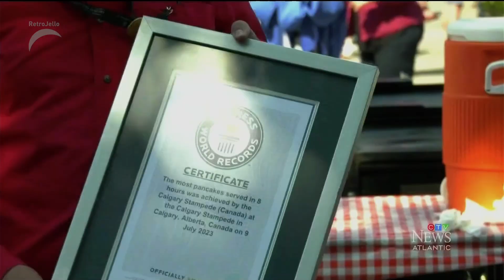[OLD SET] CTV News Atlantic at 6 Open/Close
This was recorded before the recent new set came in.

Archival Purposes Only